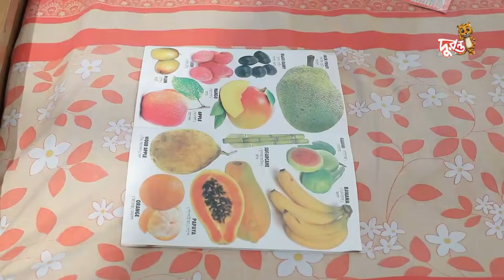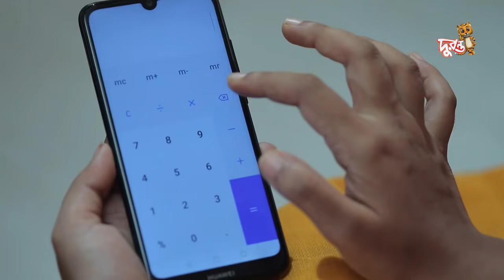Tirigiri Tokka । Season 2 | EP 37 | টিরিগিরি টক্কা। Bangla Natok । Duronto TV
Tirigiri Tokka । Season 2 | Bangla Natok । Duronto TV